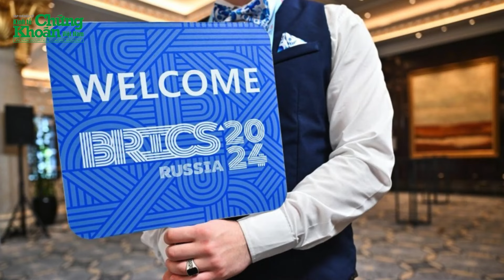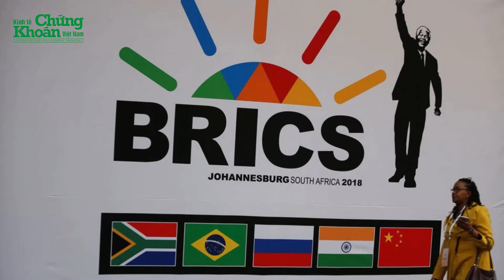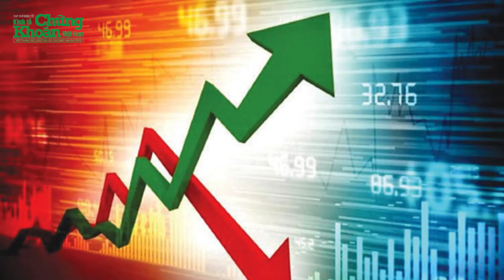Kinh tế thế giới 21/6: Sức cạnh tranh yếu, Thái Lan "tăng tốc" gia nhập liên minh BRICS | TCKT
Tin nóng 24h mới nhất | Thái Lan bày tỏ hy vọng sẽ nhận được phản hồi tích cực, và sớm được chấp nhận là thành viên của nhóm tại cuộc họp thượng đỉnh sắp tới ở Nga.
Việc Thái Lan đăng ký vào khối BRICS là sự phản ánh mới nhất về chính sách “ngoại giao chủ động” mới, do Thủ tướng Thái Lan Srettha Thavisin lãnh đạo.
Mặc dù là nền kinh tế lớn thứ hai Đông Nam Á, nhưng tốc độ tăng trưởng Tổng sản phẩm quốc nội (GDP) thực tế của Thái Lan lại kém hơn so với các nước trong khu vực.
Cũng lưu ý Thái Lan đứng ở vị trí cuối cùng trong danh sách dòng vốn FDI đổ vào ASEAN năm 2023.
có những thông tin đáng chú ý sau:
0:05 Thái Lan muốn gia nhập BRICS ngay trong tháng 10 tới
2:43 Ngân hàng Anh giữ lãi suất cao nhất 16 năm dù lạm phát đã đạt mục tiêu
4:28 Các hãng xe điện Trung Quốc kêu gọi ‘trả đũa thuế quan’ với ô tô châu Âu
6:35 Nga tăng mạnh doanh thu ngành dầu khí bất chấp chịu trừng phạt nặng nề
Chuyên mục KINH TẾ THẾ GIỚI được phát sóng vào lúc 16H các ngày từ thứ 2 đến Chủ Nhật hàng tuần trên kênh TẠP CHÍ KINH TẾ với những thông tin trong nước và quốc tế nóng hổi nhất.